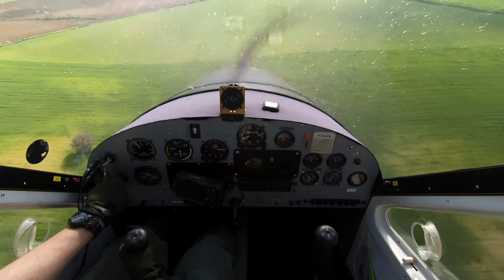ULM: Practicando Tomas [4K]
Bueno, pues las cosas no siempre salen como quieres. Al principio de tu trayectoria como piloto encuentras días buenos y malos y aunque al final todo suma experiencia y de todo se aprende, hay días que te tiras de los pelos. Este vídeo es sobre uno de esos días.

Recordad que estos vídeos no son de instrucción y que se observan las debidas medidas de seguridad antes y durante el vuelo. Cuando es necesario se consulta con pilotos más experimentados e instructores.

00:00 Despegue.
01:00 Explicación
02:13 Pasada
03:03 Botecitos
03:58 Mejorando
04:54 Mas Botecitos
05:44 Frustración
06:38 Toma Final

Jim Yosef, Electro-Light, Anna Yvette, Deaf Kev & Tovu - Destiny